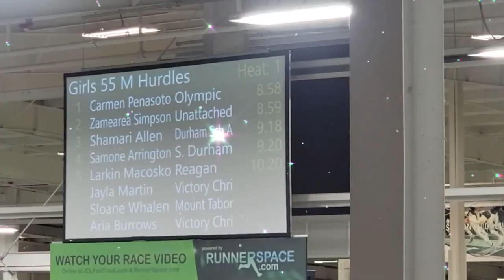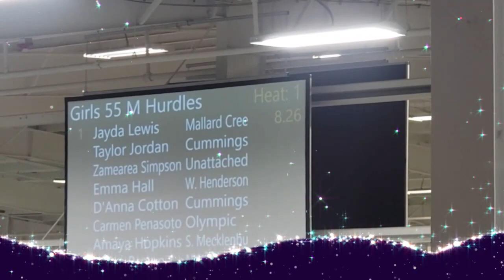Zamearea "Zee" Simpson - "That's Somebody's Daughter " - By Drew Baldridge & Lathan Warkick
🗣PSA:
Just thought I would remind. I said this before, so ill say it again for the folks in the back, and Ill keep saying it!!! 🤷🏾‍♀️

My Daughter is AMAZING! ❤ She is a gift from the Most HIGH God, Jesus Christ! I know her value, which means we teach her how priceless she truly is because she is LOVED ❤

For the guys that try to "shoot their shot" with my BEAUTIFUL daughter... know that my daughter is a Lady and WILL be treated as such! We treat her like a Princess, she's not impressed by material things because it's nothing she's not used to! We (her parents) take care of that!!!❤️ Her heart is guarded by God, and HE is her KING! Words go a long way, RESPECT is MANDATORY!!! 🙌🏾

Just know, that her Momma ( Tasha Simpson )has a 380 named Ms Minnie and a 9MM Sig Sauer, names Macy, and her Dad ( Mikel Simpson ) has a 9MM Smith & Wesson named Smitey; BOTH licenses to carry, opened and concealed, and not afraid to use them, and we are BOTH willing to do time for our children!!! BOTH OF THEM ( Zamearea Simpson & Mikell Simpson ). THATS IT!! 🤷🏾‍♀️...

NOW, back to your regularly scheduled program 🤷🏾‍♀️

I DoNot Own This Music